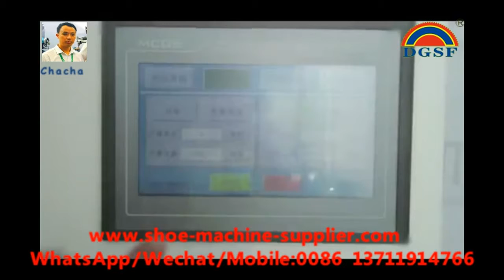Automatic Multi-Function pearl & Nail Riveting Machine JD-136S